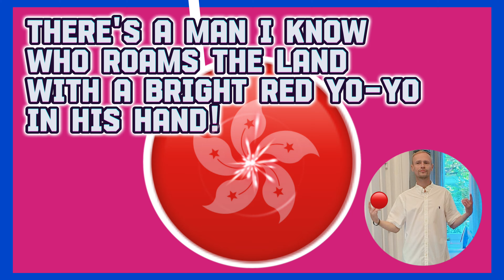🔴 ‘The Yo-yo Man’ by Anne Logan U60 P6 Boys Solo Verse Speaking. 第76屆香港學校音樂節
Sung (and music) by Adam Hare, 2024